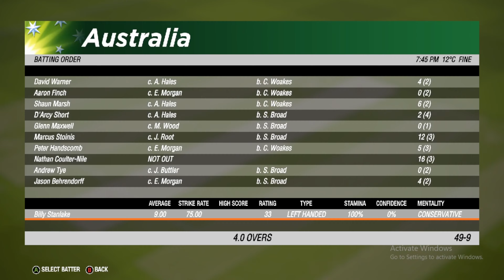Trying To Hit Sixes At Every Ball in Test Match | Cricket 19 PC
Trying To Hit Sixes At Every Ball | Cricket 19